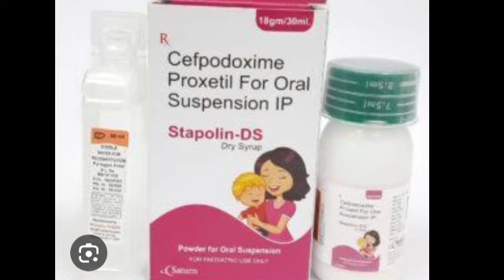Stapolin DS Dry syrup